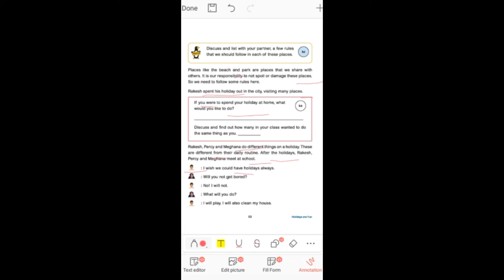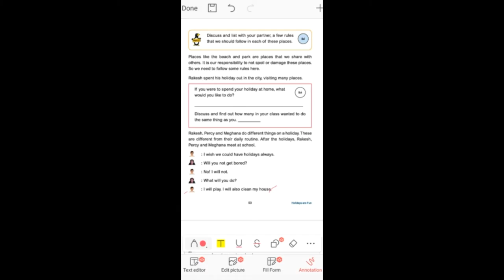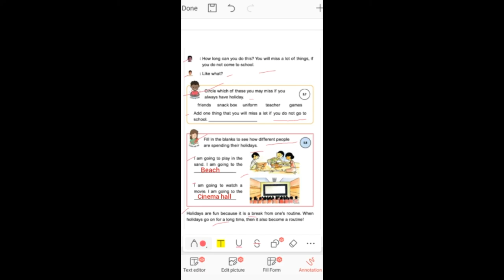Class 1 EVS ch 5 Holidays are Fun